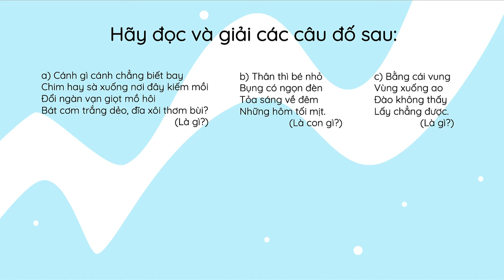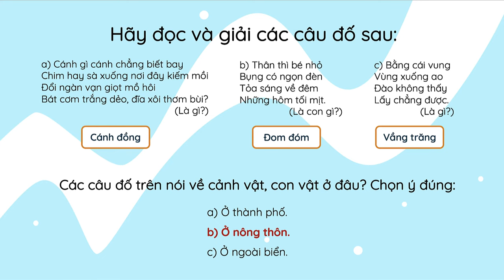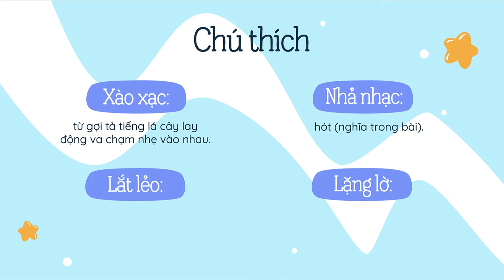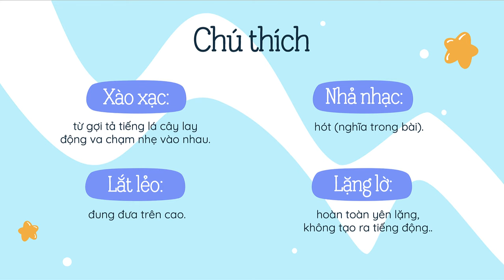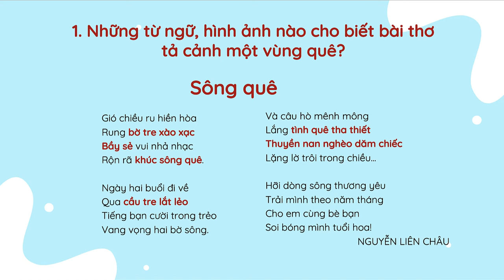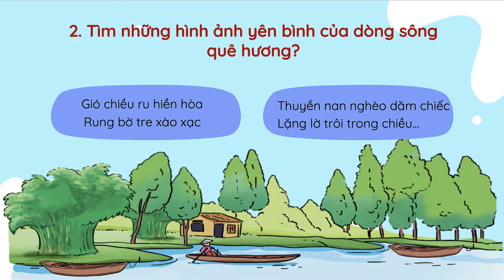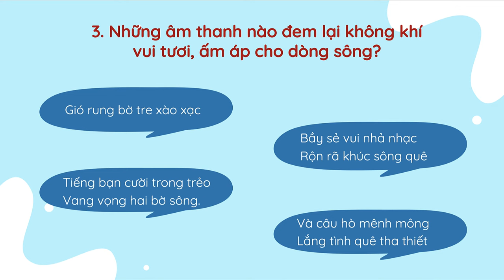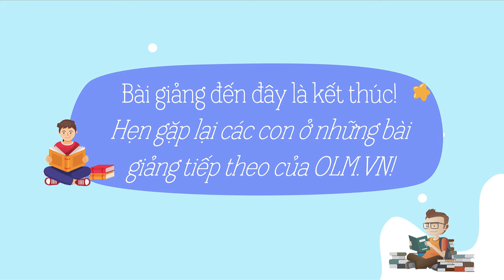Sông quê (Đọc hiểu) - Tiếng Việt 3 - Cánh Diều - OLM.vn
Nội dung bài giảng:
- Luyện đọc.
- Tìm hiểu các từ khó.
- Hiểu nội dung bài: Bài thơ miêu tả cảnh dòng sông quê hương mộc mạc, tươi đẹp, thanh bình và thể hiện tình cảm của bạn nhỏ dành cho dòng sông.